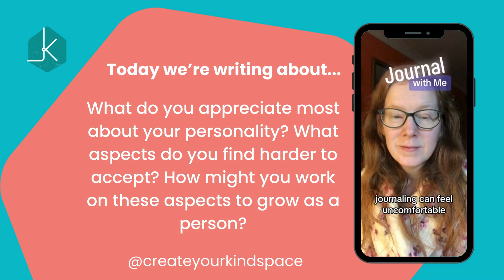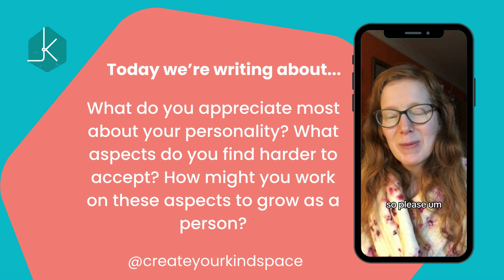#14 - Journaling can feel uncomfortable - A Daily Dose of Kindspace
Today we’re journaling about - What do you appreciate most about your personality? What aspects do you find harder to accept? How might you work on these aspects to grow as a person?